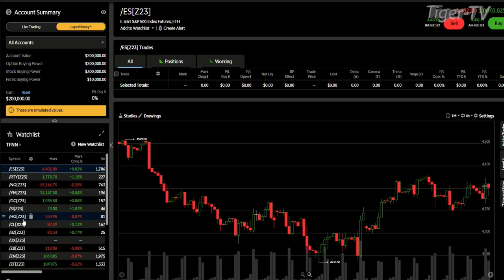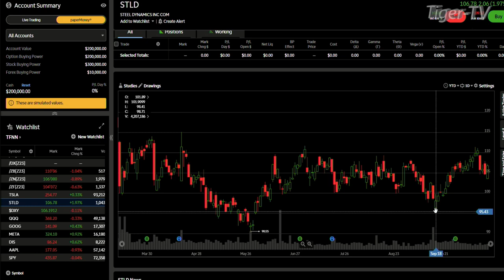October 17th 4PM ET Market Update on TFNN - 2023